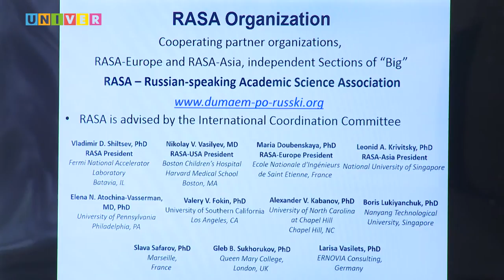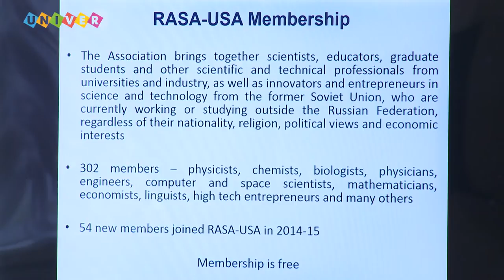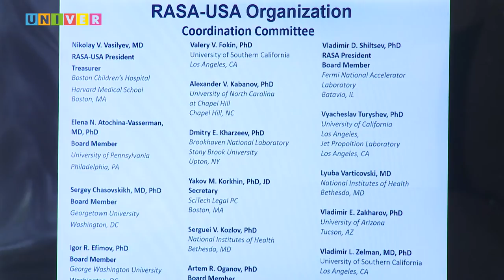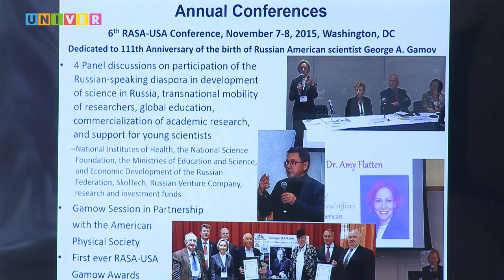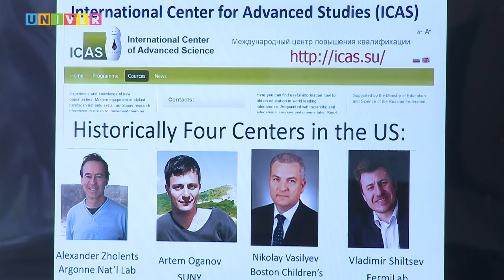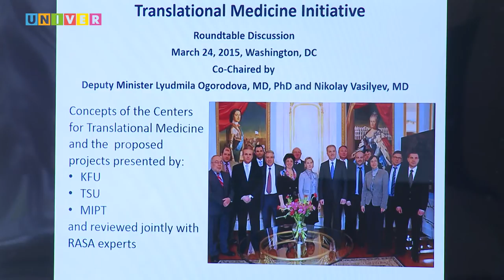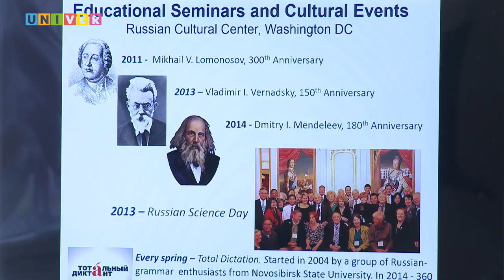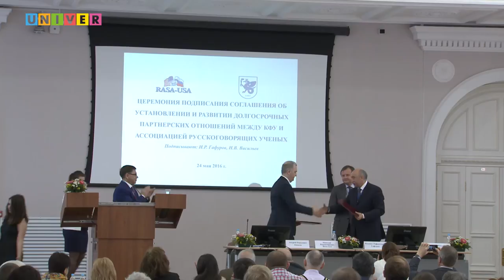KFU-RASA. Международная Ассоциация русскоязычных ученых в Америке – КФУ взаимодействие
«Международная Ассоциация русскоязычных ученых в Америке – КФУ взаимодействие». Выступление Николая Васильева (Президент RASA-USA, Harvard Medical School, США)